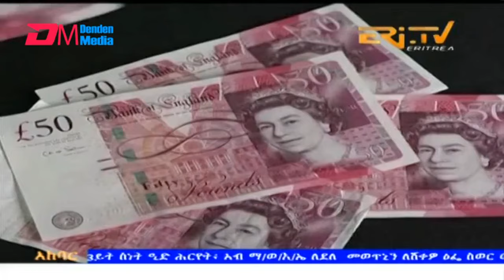News in Tigre for May 17, 2024 - ERi-TV, Eritrea